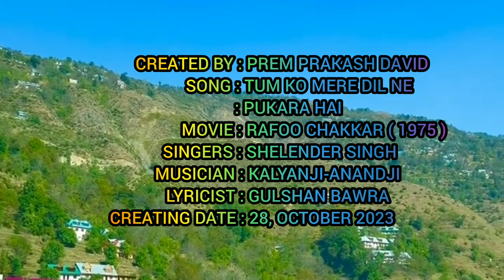Tum Ko Mere Dil Ne Pukara hai / Movie : RAFOO CHAKKAR / Singer's : SHELENDER SINGH, KANCHAN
Tum Ko Mere Dil Ne Pukara hai,
Movie : RAFOO CHAKKAR ( 1975 )
Singer's : Shailender, Kanchan
Starcast : Rishi Kapoor, Neetu Singh
Music Director : Kalyanji Anandji
Lyricist : Gulshan Bawra